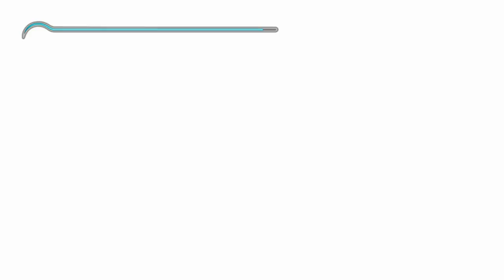Prince of Persia Las Arenas del Tiempo (Gameplay Español Ps3, 60 Fps) Capitulo 11